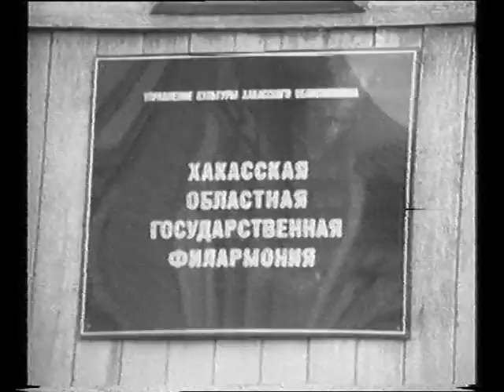Топоев Юрий Гаврилович. Артист. Рассказы. Видеосюжеты - 4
Топоев Юрий Гаврилович. Артист. Рассказы. Видеосюжеты. Песни.